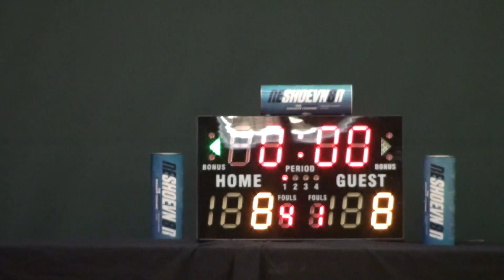21MAY16 Barracudas vs Cellz Q1